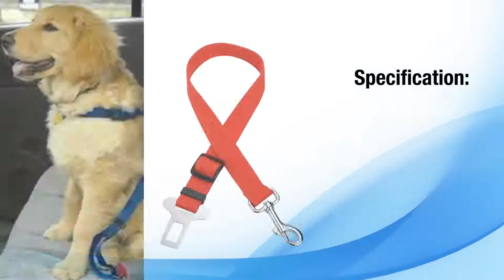Animal World Ultra Safe Pet Seat Belt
Keep your pet safely restrained and secure in vehicle while driving.
Features:
● Adjustable automobile car safety leash dog cat pet seat belt harness.
● Make from good quality nylon fabric.
● It is easy to operate and take off
● Adjustable strap that allows pet to sit, lay or stand freely, safely and comfortably.